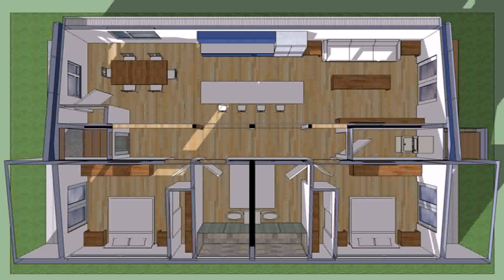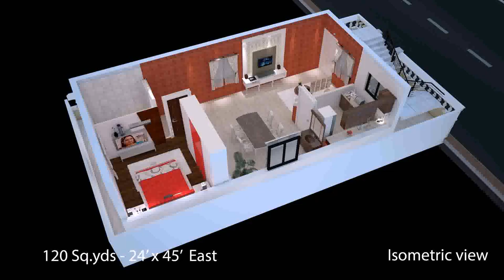House Design In 1080 Sq Ft (see description) (see description)